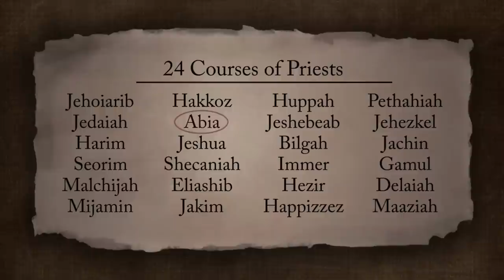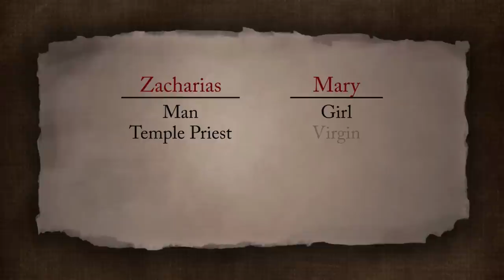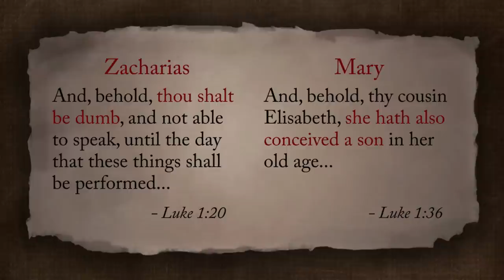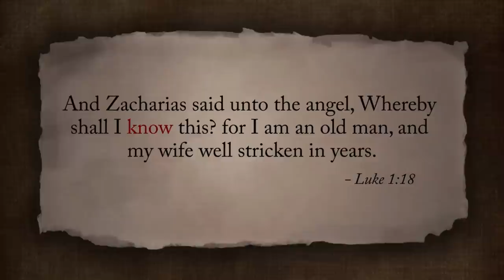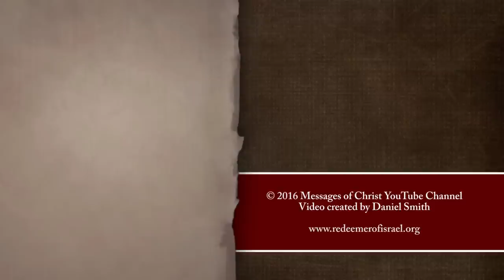The Annunciations to Mary and Zacharias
Luke, in recording the stories of Mary and Zacharias, seems to be trying to compare these two individuals, teaching us several valuable lessons about the Gospel of Jesus Christ, and about this amazing woman, Mary.